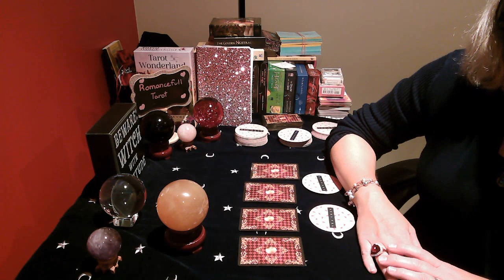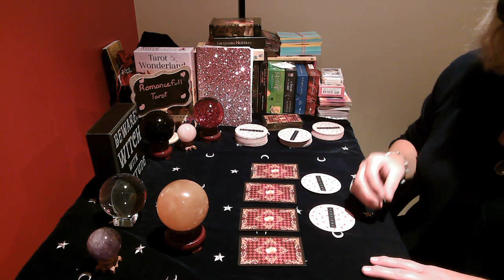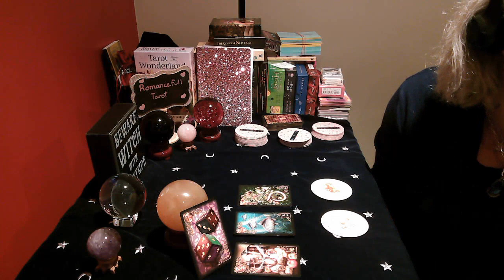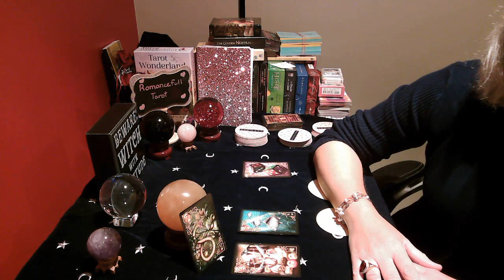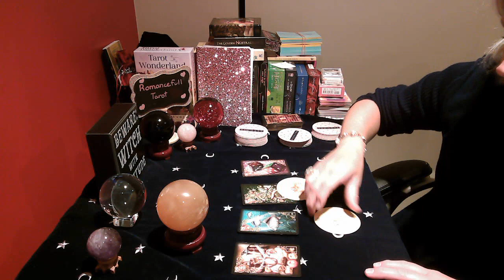LIBRA!! DID THEY CHEAT ON YOU!! August 12 2020